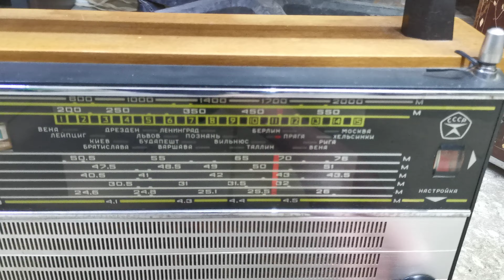17 мая 2023 г.